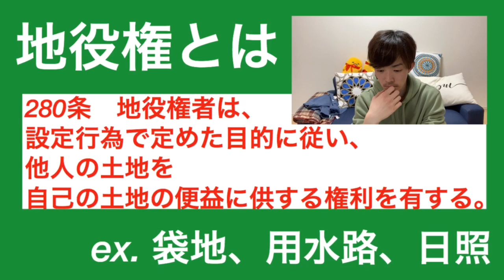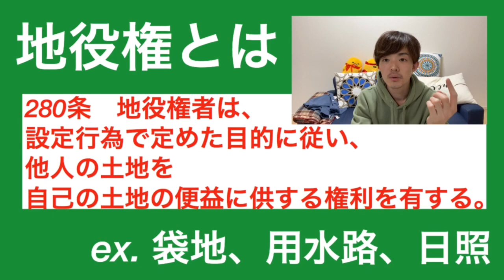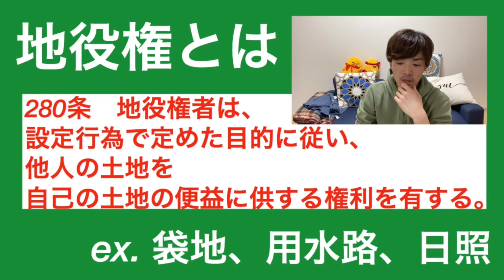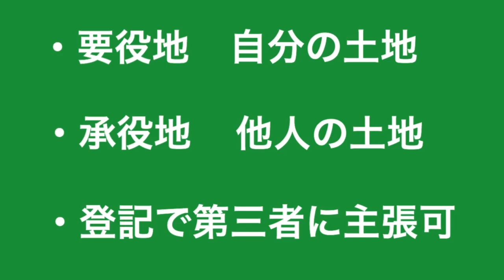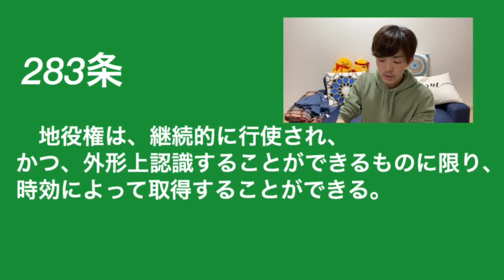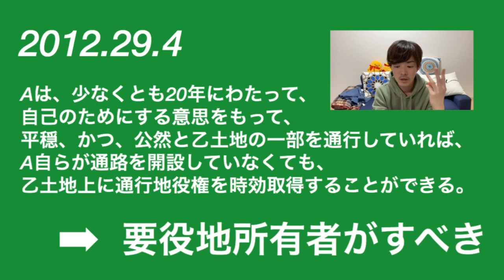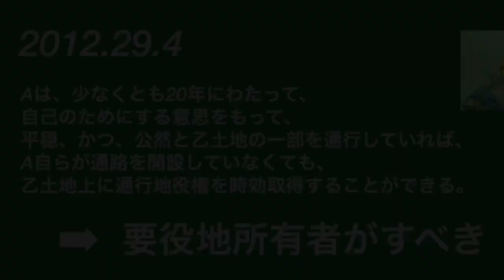2012年問29 「地役権」の時効取得 合否を分ける問題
2012年問29選択肢4

甲土地を所有するAは、甲土地に隣接するB所有の乙土地を通行している。この場合に関する次の記述のうち、民法の規定および判例に照らし、妥当なものはどれか。

Aは、少なくとも20年にわたって、自己のためにする意思をもって、平穏、かつ、公然と乙土地の一部を通行していれば、A自らが通路を開設していなくても、乙土地上に通行地役権を時効取得することができる。

③初学者向け最強講義リスト（12時半、20時毎日更新！）

ーーー

◆Twitter（①行政書士受験コンサル申込み②お仕事の相談 etc.）

ーーー

毎晩23時頃〜勉強の様子をYouTube Live配信してます。
一緒に集中して勉強や作業しましょう。